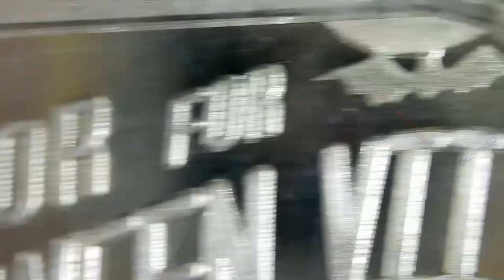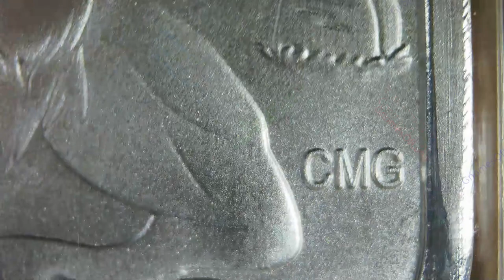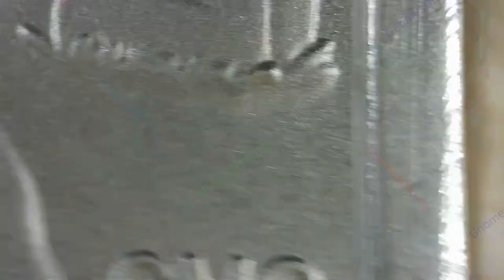Horror For Halloween VII / CMG Mint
Year: 2023
Title: Horror For Halloween VII
CMG Mint
Mintage: 70 (Prooflike), 30 (Enameled), 45 (Antique)
Artist: Chris Geiner
1oz Silver Bar Prooflike

Werewolf